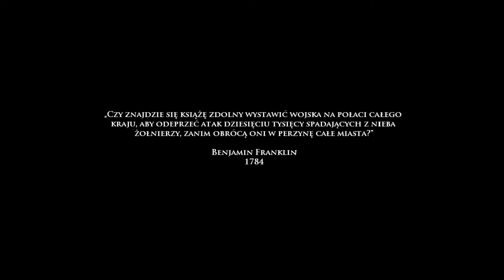MEDAL OF HONOR: AIRBORNE #1 - BADZIOL TV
DOTACJA NA ROZWÓJ KANAŁU:
Ponownie przenosimy się do burzliwego okresu II Wojny Światowej, aby tym razem wziąć udział w konflikcie zbrojnym jako spadochroniarz. Wcielamy się w postać amerykańskiego żołnierza Boyda Taversa z 82 Dywizji Powietrznodesantowej. Każdą spośród zaimplementowanych sześciu kampanii rozpoczynamy na pokładzie transportowego samolotu i aktywnie uczestniczymy w zrzucie - na komendę wyskakujemy z maszyny, swobodnie opadamy, otwieramy spadochron i wreszcie lądujemy. Warto zaznaczyć, że właściwie tylko od naszej decyzji zależy, gdzie dokładnie wystartujemy z naziemną eksploracją pola bitwy (na stałym gruncie czy na przykład na dachu któregoś z budynków). Wszystkie wirtualne zadania zostały umiejscowione na obszarze kontynentu europejskiego. Trafiamy między innymi do Sycylii, Normandii, Holandii, czy Niemiec (lata 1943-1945).